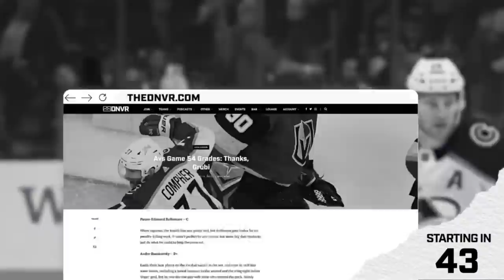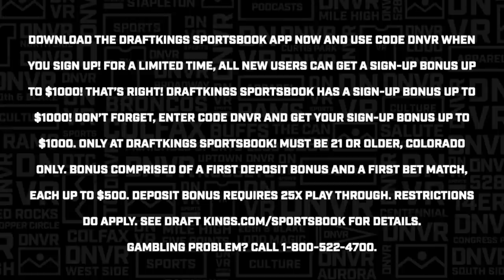Nazem Kadri makes first career All-Star Game | DNVR Avalanche Live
Nazem Kadri makes the NHL All-Star game. He gets in with a massive amount of fan votes.  He has played at a high-quality level and he deserved to make his first-ever All-Star game. The fellas also go through what the new testing protocols will be and what is going on with Bowen Byram. All that and much more on today's show with Rudo, AJ, and Jesse.

INTRO: 0:00
KUEMPER HIT: 2:00
KADRI MAKES ALL-STAR GAME: 6:45
NHL GAME ROSTERS: 20:32
NEW COVID PROTOCOLS: 33:55
A LOOK AHEAD TO THE SCHEDULE: 36:14
EAGLE PLAYERS: 41:57
TRADE DEADLINE: 53:48

Go to DNVRMortgage.com and enter to win a free DNVR shirt or hat of your choice.